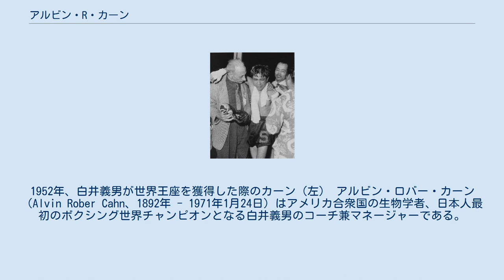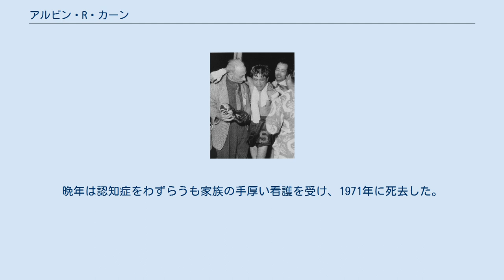アルビン・R・カーン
1952年、白井義男が世界王座を獲得した際のカーン（左） アルビン・ロバー・カーン（Alvin Rober Cahn、1892年 - 1971年1月24日）はアメリカ合衆国の生物学者、日本人最初のボクシング世界チャンピオンとなる白井義男のコーチ兼マネージャーである。
通称「カーン博士（はかせ）」。
 イリノイ州シカゴでユダヤ系の家庭に生まれる。
イリノイ大学で生物学、栄養学教授としてのキャリアを積んだ後、その功績を評価されGHQの天然資源局に配属、日本人の食糧支援のために日本の周辺海域でとれる海洋生物の調査を行い、その栄養資源を分析する研究を行った。
 調査活動の帰りに偶然立ち寄ったジムで白井と出会い、日本人離れした長い手足、ナチュラルなタイミングで放たれるパンチなどのすぐれたボクシング資質を認め白井の生活面、経済面の全ての面倒を見ることを条件に白井との専属契約を結びボクシング・コーチとして仕事をスタートさせる。
 当初は年齢的な部分と重い腰痛のため引退寸前の状態であり、アルビンの申し出には否定的であった白井であるが熱心なアルビンの姿勢とボクシングに対する情熱から専属契約を結ぶこととなった。
 プロボクシング経験はなかったものの体育講師やクラブ活動を通じてボクシングを始めいくつかのスポーツをアルビン自身は経験としており、それらで得た経験と自身の博士としての専門的な知識を活かした「科学的トレーニング」を指導し白井のボクシング能力の向上に努めた。
 特に当時の日本ではピストン堀口のように「打たれたら打ち返す」という「拳闘」の戦い方が主流であったボクシング界において、徹底したガードと正確なパンチを使って相手を攻撃する「打たせないで打つ」スタイルを白井に徹底させている。
こうした部分に関しては当時は否定的な意見も多かったが15年間も日本フライ級の王座に君臨し続けていた花田陽一郎やピストン堀口の実弟である堀口宏から勝利をあげ、白井が日本フライ級王者から日本バンタム級王座を獲得するにしたがってそのスタイルが徐々に理解されるようになった。
 また国際的な試合に関しても積極的な交渉を行い、1951年5月21日には白井の対戦相手として世界フライ級王者ダド・マリノを日本に呼び寄せることに成功した。
その際は接戦の末判定で敗れたものの、同年12月4日には王者の地元ハワイ・ホノルルで試合し、この時は3度のダウンを奪った末に7R・TKO勝ちし、白井が世界王者に並ぶ実力であることを証明した。
 1952年5月19日には念願のマリノとの世界タイトルマッチが実現することになり、15ラウンドの接戦を制し3-0の判定で白井義男は世界王者の座を獲得し、アルビンの念願を果たすこととなった。
 この試合は日本のスポーツ界において名勝負として記憶され、また日本のボクシング史においては「拳闘」から「スポーツ」としてのボクシングに進化したと指摘する専門家も少なくない。
また入場人数は4万人であり、これは日本人における世界戦興行による動員数の最高記録である。
 アルビンは白井に対して、当時としては最先端なボクシングトレーニングを行なった。
 まず栄養学的見地から白井に肉類などを摂取させ、筋力トレーニングを行い充分な体力と筋力の増加に勤めた。
その結果、白井は持病の腰痛を克服し持久力と耐久力を獲得した（当時は食糧難であったが、GHQ職員としての立場からアルビンは白井に充分な食料を供給できた）。
 またボクシングの基礎を徹底させ、防御と正確なパンチ技術の向上を指導した。
こうした指導を受け白井は自身のスタイルを確立し、引退寸前の状態から世界王者の道を進むこととなる。
白井の防御と正確なパンチ能力は、当時の写真でほとんど顔面を腫らさずに勝利している様子からもその技術の高さを知ることができる（反対に同時代でも現役を続けていたピストン堀口は打ちつ打たれつのスタイルをとっていたため試合の無い日でも瞼が腫れ上がっていた）。
また結果的に白井自身の安全性を高め、当時のボクサーの職業病であったパンチドランカーを避けることができた。
 また堀口宏戦に対しては苦手な相手だからといって消極的になっていた白井に対して堀口と白井の分析を行い、白井の長所と有利な点をデータによる比較によって指摘することで、白井の精神面でのケアを行なった。
こうし...